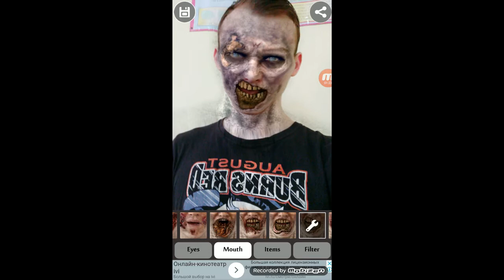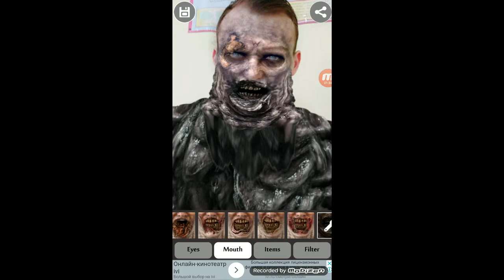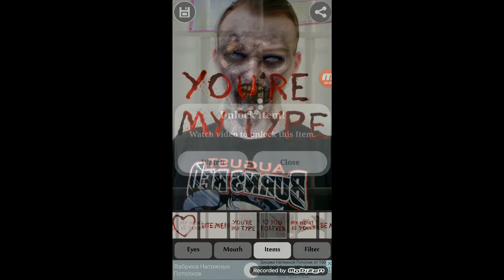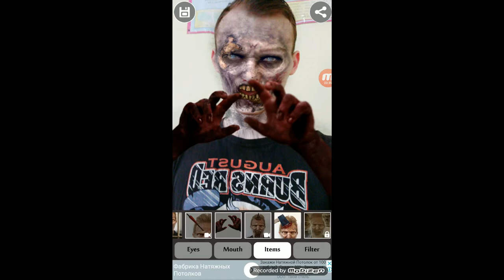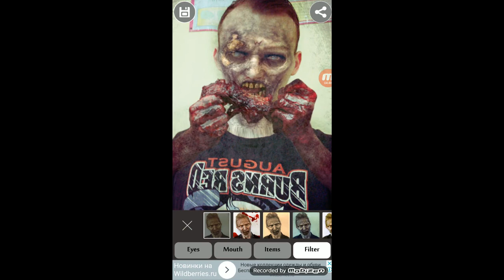обзор приложения Zombie Land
- группа вк для ютуберов, летсплейщиков и видеоблоггеров.

01:15 - крутой приём